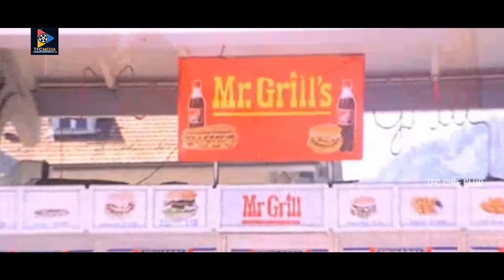Tarun & Nauheed Cyrusi Movie Scenes | Lakshmi | TFC Cine Club